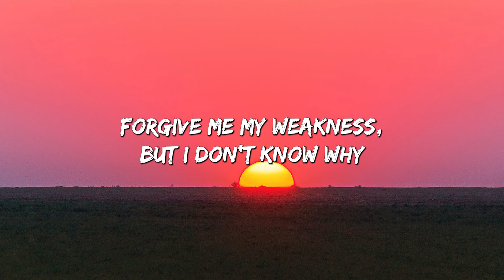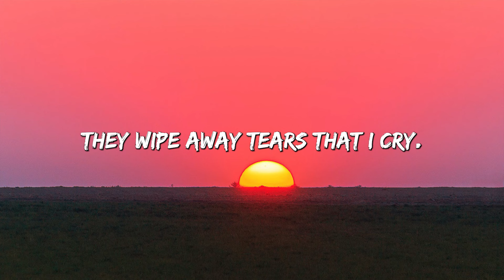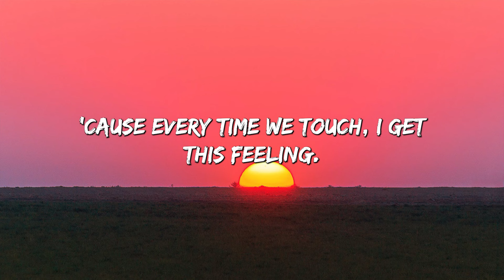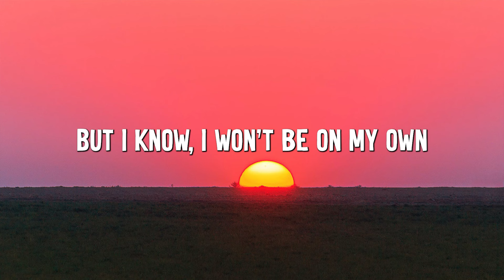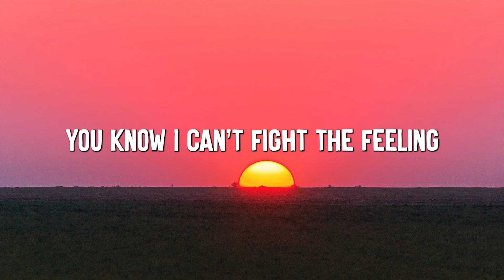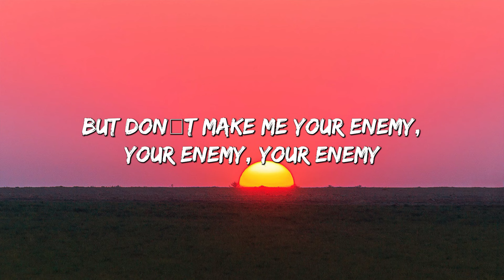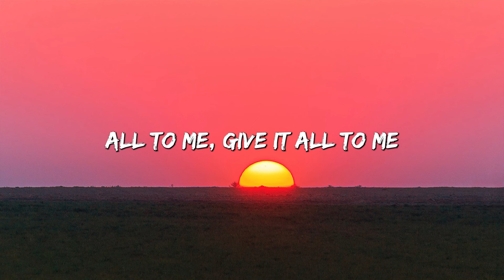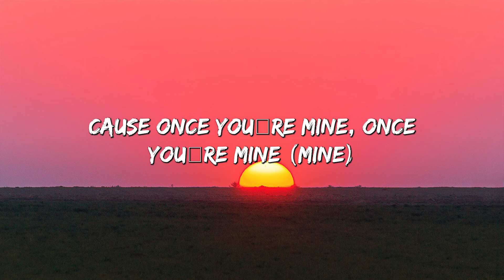Everytime We Touch - Cascada (Lyrics) || One Direction, Katy Perry... (MixLyrics)